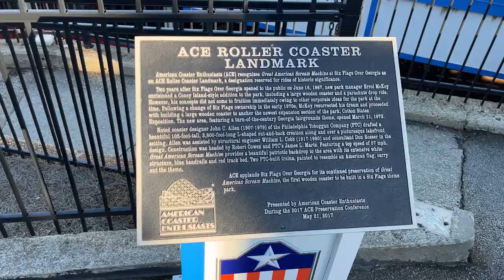Six Flags Over Georgia Great American Scream Machine Off-Ride Footage (No Copyright)